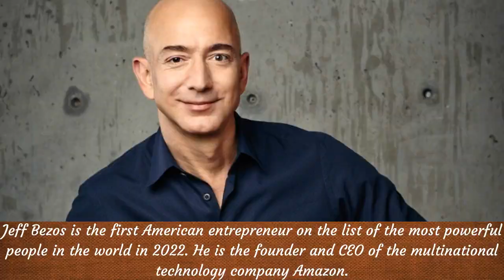The World's Most Influential Political Power houses I Top 10 powerful political leaders in the world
Welcome to The World of Top10, (Anything to Every thing) a YouTube channel that produces daily videos on topics surrounding mysterious, strange, scary, funny,  Weird Facts, Astrology, Beaches, Chefs, Books, Suspense Books, Business without any Investment, Comedian, Costliest Food, Crime Thriller Movies, Dangerous Places on Earth,  Dangerous Road Routes, Gangester, Greatest Athletes Of All Time, Greatest Romance Novels to Read, Healthy foods to Eat , Horror Movies, Models in the world Female, Models in the world male, Most Costliest hotel room,Famous Gurudwaras,  Popular Sports,  powerful political leaders, Richest Sports in the World, Richest Temples, Scary Animals, shortest persons in the world, Tallest persons,Villains of Bollywood, world Richest Arabs, WWF Wrestlers, dangerous animals in the world,

"In a world filled with powerful politicians, who comes out on top? In this video, we take a look at the top 10 most influential and dominant political leaders in the world. From heads of state to key decision-makers, these leaders shape the global political landscape. Discover who made the list and why, and find out what makes these individuals so powerful.